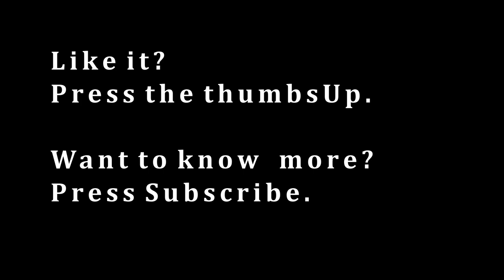How to get rid of constipation | Constipation is the mother of all the Disease (Hindi)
Constipation is the mother of all diseases and leads to many other diseases in our bodies.

We can easily get rid of this problem easily with a balanced diet and some easy yoga postures.

Watch my complete video to know-how.